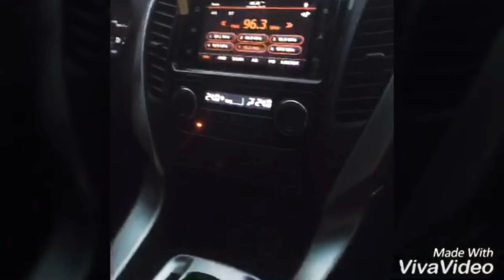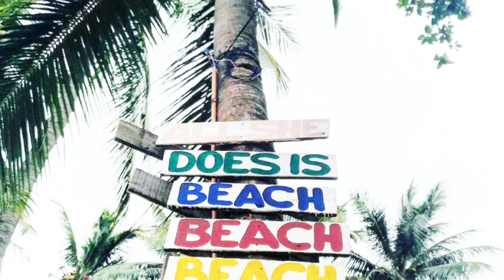Alvin’s Birthday Celeb + Pagudpud/Vigan Escapade with Lalusins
Outing. Roadtrip. Foodtrip. At kahit ano pang trip🤪 In short, Gala is life!🏖✈️💕

VLOG IS LIFE!
-Suggest kayo kung saan next destination namin :)